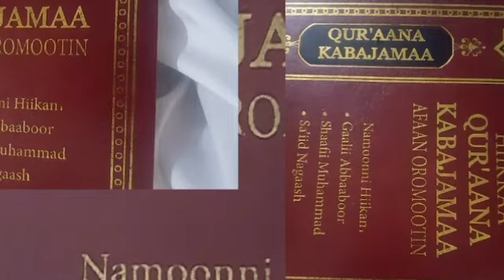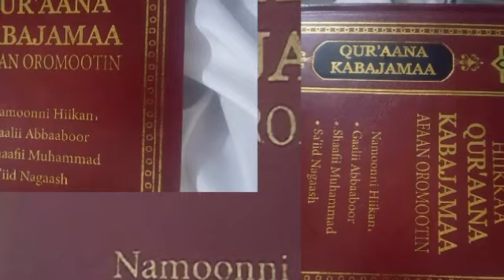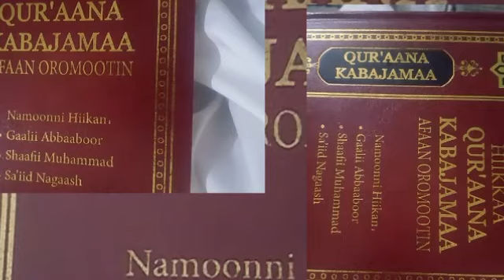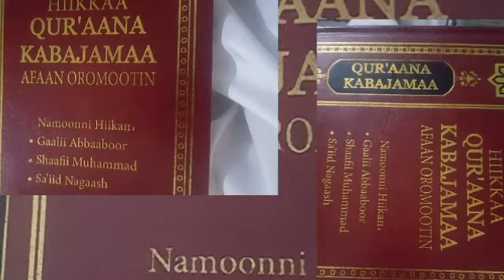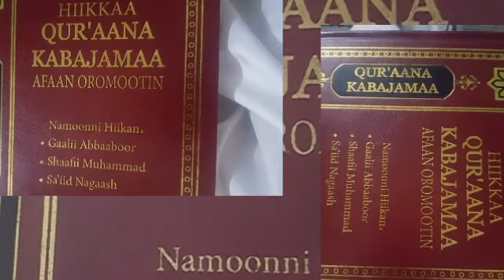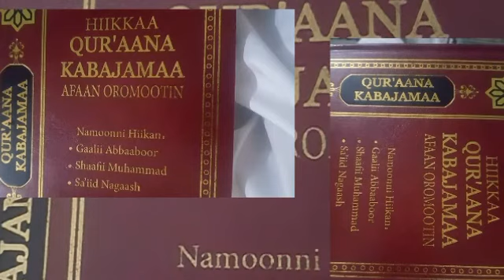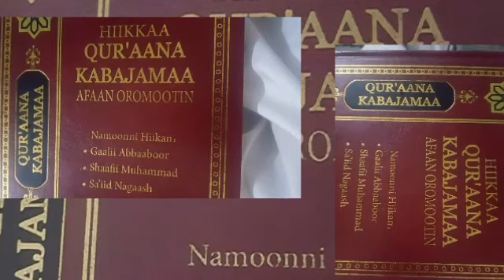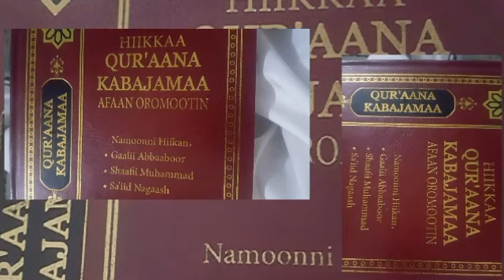Tafsira afaan oromoo sheikh mohammed wadoo Surah Al-Humazah